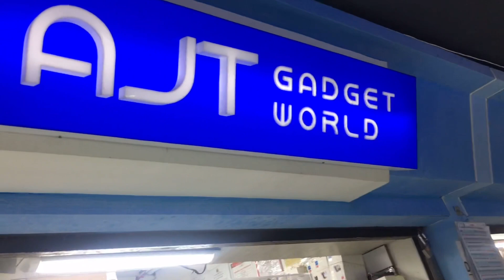GreenHills Iphone 11 128 GB Brand New for 35K? 🤔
GreenHills updated price for Iphone 11 128 GB Brand New worth 35K? The video was taken on January 17,2021.